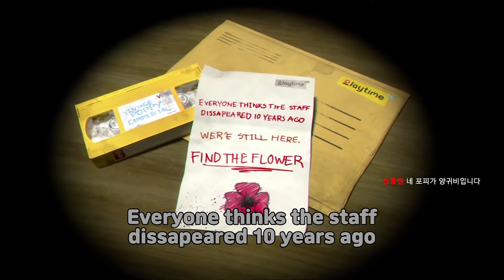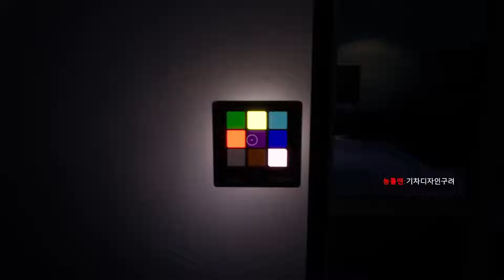마우스 지진지진 열매 [파피플레이타임 1]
무서워요